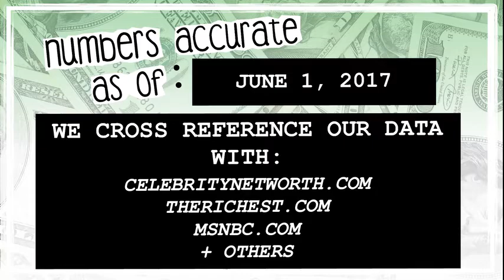WHO’S RICHER? - Ezra Miller or Emma Watson? - Net Worth Revealed! (2017)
Who’s worth more? How much money do Ezra Miller and Emma Watson have? We reveal their net worth and see who’s the richest between the two!